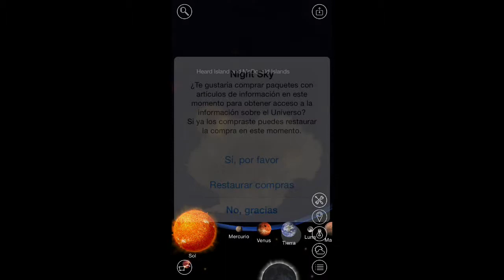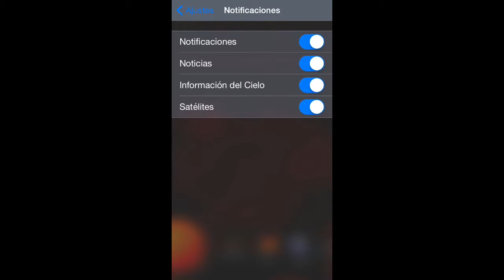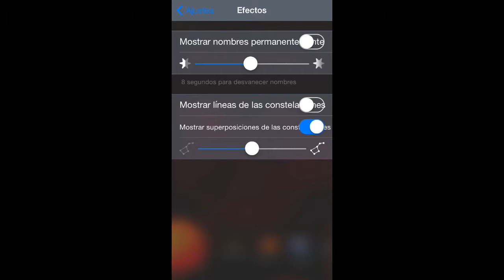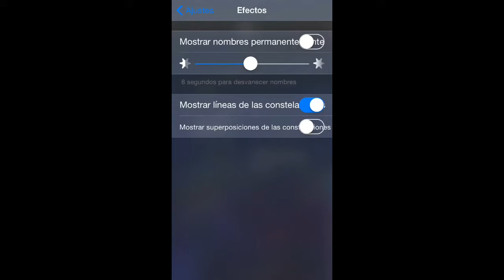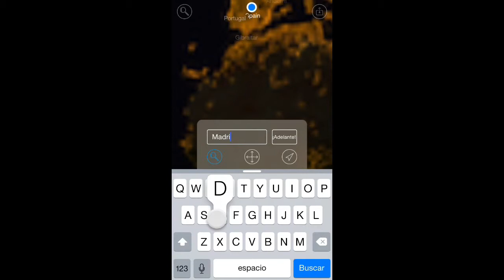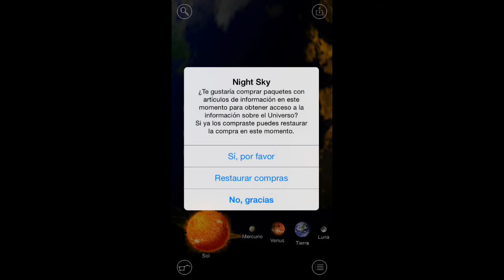228# Conviértete en experto en astronomía con "Nigth Sky"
Muy buenas amigos de UT.
Hoy nuestro amigo Tito nos trae una aplicacion de astronomia muy interesante "Nigth Sky".